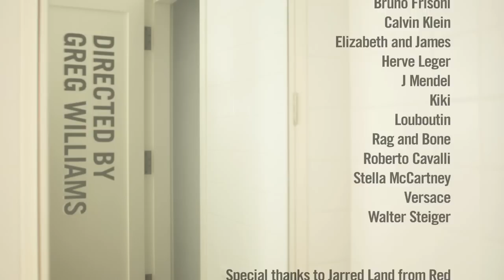Kate Beckinsale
Comment what kind of comedy you want to see!